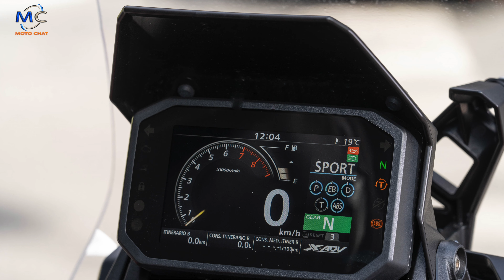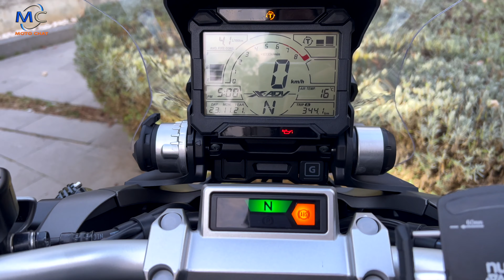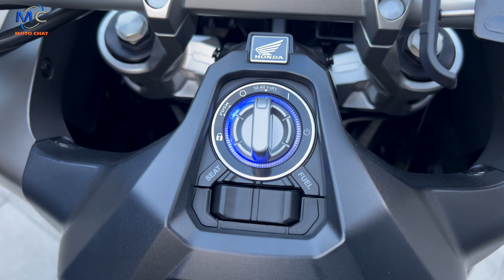Videodaki Sürprize Bayılacaksınız ! - MOTORCU SOHBETLERİ - ARDA AKTAR - X-ADV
Motorcu Sohbetleri - 2020 HONDA X-ADV si ile Arda AKTAR bizlerler

29:46 Arda AKTAR' ın Kanalımız için Seslendirdiği Muhteşem Performansı

Motosikletleri, hayatları, yaşantıları ile motosiklete gönül vermiş dostlarımız ile birlikte güzel sohbetler gerçekleştirdiğim bir seri ile karşınızdayız.

İyi seyirler.

Amacımız kendi keyif aldığımız yerleri sizlerle paylaşmak. Çekimlerimizi mümkün olduğunca en yüksek kalite ve montaj imkanları ile sunmaya çalışıyoruz. İyi seyirler.